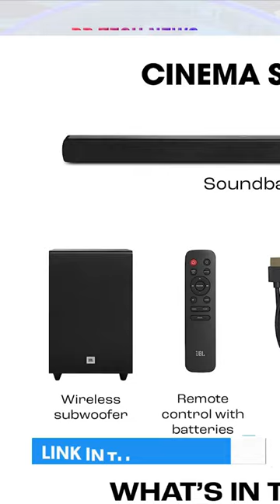JBL Home Theatre JBL Cinema SB271 Dolby Digital Soundbar with Wireless Subwoofer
JBL Cinema SB271, Dolby Digital Soundbar with Wireless Subwoofer for Extra Deep Bass, 2.1 Channel Home Theatre with Remote, HDMI ARC, Bluetooth & Optical Connectivity

JBL Cinema SB271 Soundbar

220W SOUNDBAR WITH WIRELESS SUBWOOFER: JBL Cinema SB271 delivers a massive 220 Watt of powerful sound from two full-range drivers. The wireless subwoofer provides deep and thumping bass and a clutter-free experience.

DOLBY DIGITAL AUDIO: Bring the theater to your home with 2.1 Channel Dolby Digital audio improving the immersive feeling in movies and music.

FLEXIBILITY OF WIRELESS MUSIC STREAMING & CABLE CONNECTION: Stream music from your Mobile or Tablet via Bluetooth Connectivity. HDMI ARC & Optical connection allows versatile setup options providing ease to user accessibility.

DEDICATED SOUND MODE TO ENHANCE VOICE CLARITY: Press the “Voice” button on the remote control to enhance voice clarity, which brings dialogues to the front, allowing your favorite voices to stand out against background noise.

ULTRA-LOW-PROFILE: This soundbar comes with just 67mm height that can be placed under your TV, fits any home environment, and won’t block your TV’s bottom edge.

App Sabhi Ka PR TECH NEWS Channel Pe Swagat Hai.Apko Hum Is Channel Pe Technolgy Se Jude Rahne Me Madat Karnge.To Technolgy Se Jude Rahne Ke Liye PR TECH NEWS KO SUBSCRIBE Karna Aur Like Share Bhi Karna.